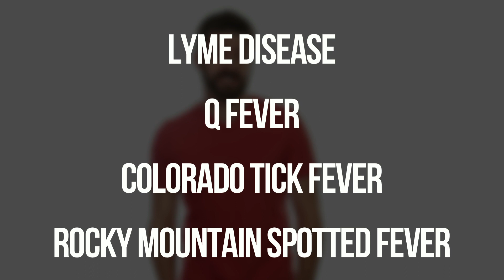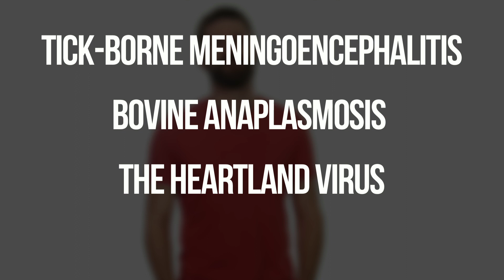This Bug's Bite Will Make You ALLERGIC TO RED MEAT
Frickin' ticks makin' frickin' people frickin' allergic to delicious, frickin' red meat.

Attention: SourceFed
6433 Topanga Canyon Blvd. #805